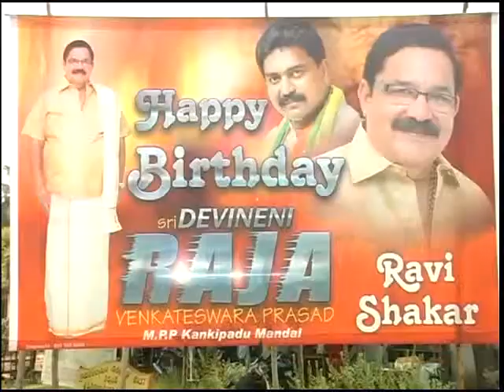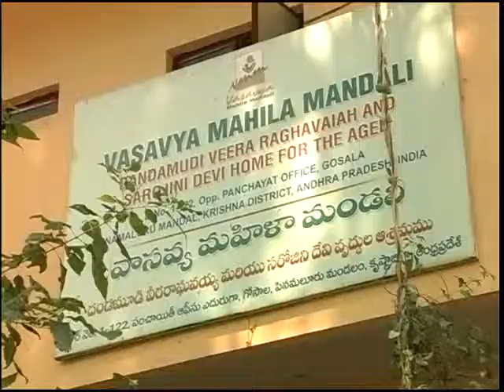Evening Final News 23 10 2018 PART 1